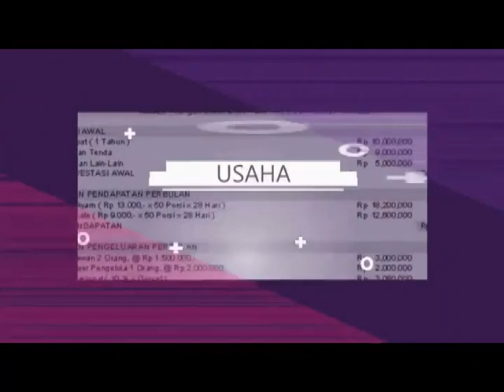pesan online minyak ikan sidat di Purwokerto Hub 081282707458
ual obat herbal untuk kolestrol minyak ikan deep squa hni tokopediaJual obat herbal untuk kolestrol minyak ikan deep squa hni hpai isi 50 dengan harga Rp202.900 dari toko online stokies asgar muda, Jakarta Barat.J